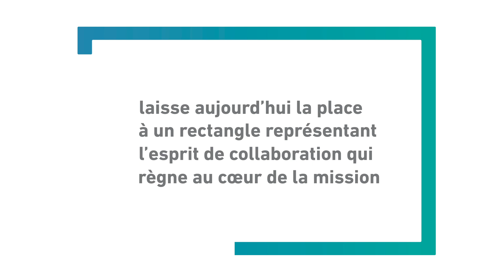La nouvelle identité de Coeliaque Québec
Il y a quelques mois, la Fondation québécoise de la maladie cœliaque confiait le mandat de réalisation de sa nouvelle image à la Coopérative Belvédère. Le 2 décembre dernier, la fondation est officiellement devenue Cœliaque Québec.